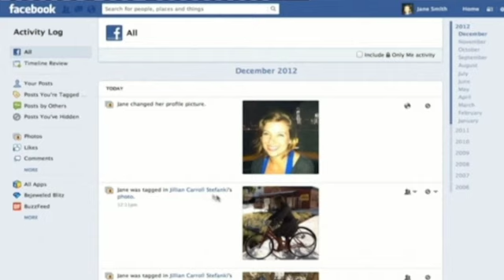Facebook survey: To friend or not to friend? That's the question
The average adult wants to spend time with only 10 percent of people on their list of Facebook friends, according to a new survey conducted in the UK by VoucherCodesPro.

The survey found that users of the social networking site are reluctant to delete people from their friends list because they are afraid they'll miss out on updates.

"It seems with the results of this study, the old saying about keeping your friends close, but your enemies even closer, is definitely alive and well even in today's society with our reliance on the internet," said George Charles, marketing director of VoucherCodesPro in UK, which conducted the survey of 2,863 adults over the age of 18.

Inspired by the study, the Hong Apple Daily daily conducted random street interviews with Hongkongers to see what they thought about Facebook etiquette.